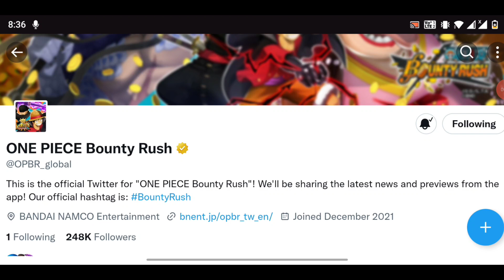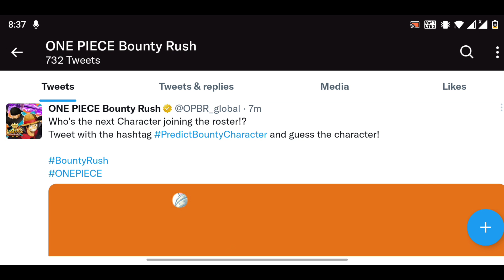Next Bounty Fest Characters in OPBR Coming tomorrow are... | ONE PIECE Bounty Rush OPBR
Next Bounty Fest Characters in OPBR is going to be from WHOLECAKE Island arc & they are going to be from Charlotte family.

These hints are from official bandai not by me.
if you guys already predicted these units were coming do let us know.